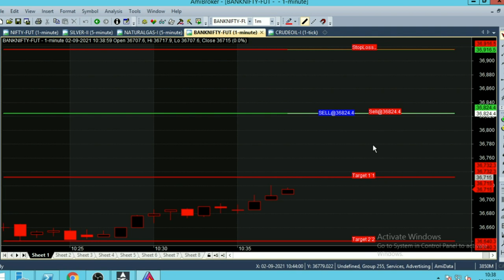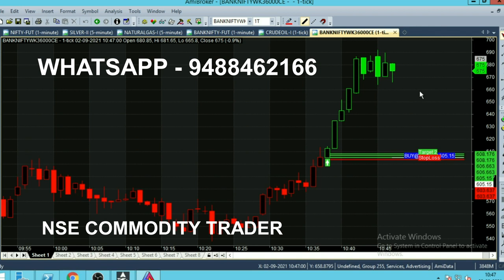Bank Nifty Weekly Expiry Option Day Trading Strategy Analysis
Bank Nifty Option Weekly Expiry Day Trading Strategy Live Analysis. Option Daily trading Strategy Tips.

⏱️⏱️TIME CODES⏱️⏱️
0:00​ - Intro
0:10 - Market review
1:00 - What happened So Far
2:00​ - 7 Minutes trading
3:00​ - In the money Option 36000 CE Call Option